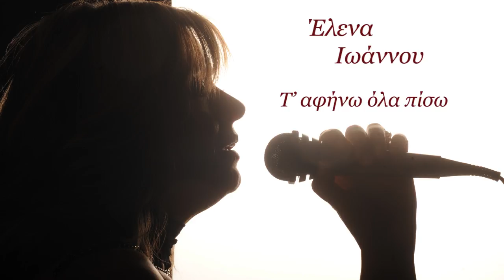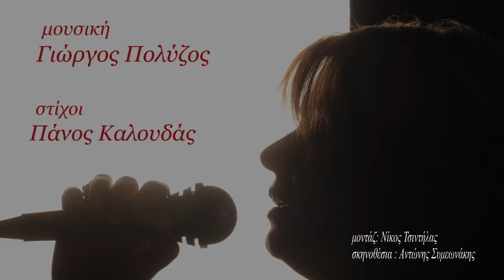'Ελενα Ιωάννου/Elena Ioannou - Τ' αφήνω όλα πίσω - (Official Single Release)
μουσική :  Γιώργος Πολύζος
στίχοι     : Πάνος Καλουδάς

Photo & Video Credits : Αντώνης Συμεωνάκης